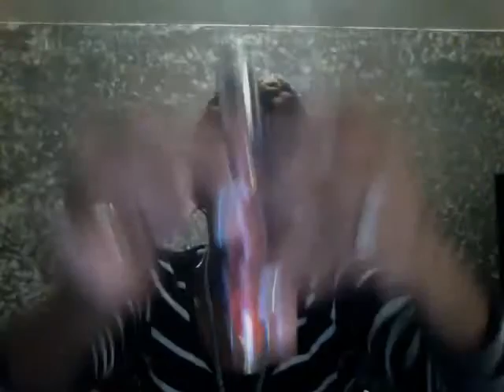SMALL HAUL (SEPHORA AND TARGET)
THE FEW ITEMS I PURCHASED TODAY FOR MYSELF SINCE MY CHRISTMAS SHOPPING IS ALMOST FINISHED. TREAT YOURSELF SOMETIMES ;-)